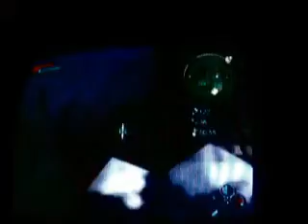Lets play Fable Episode 2 A New Hero is Bron